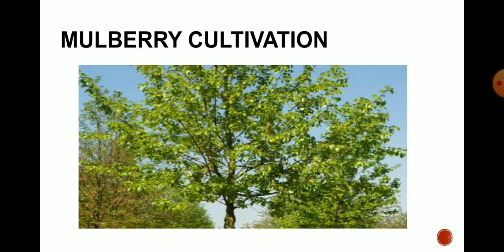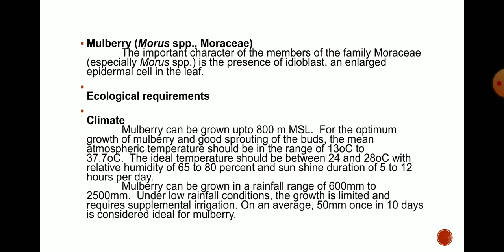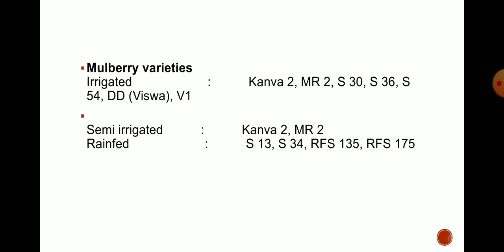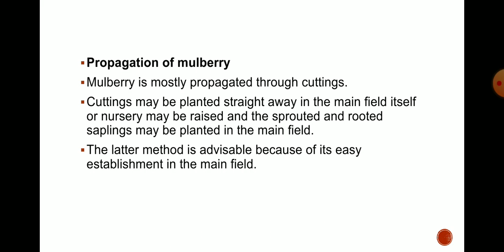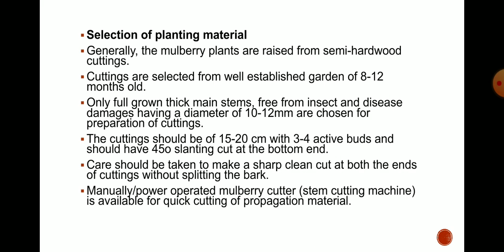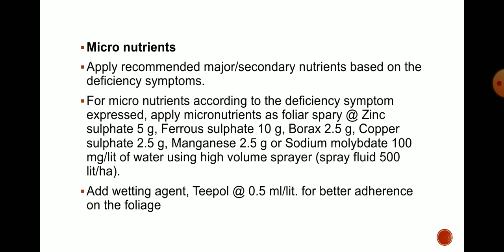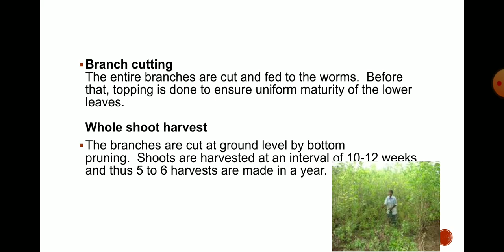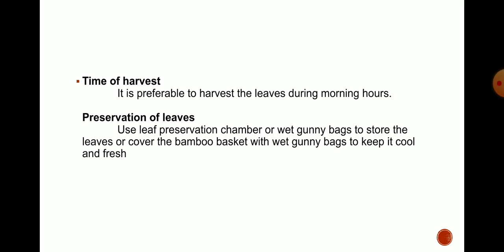Mulberry Cultivation ,varieties, method of harvesting & preservation of leaves | Hindi Explanation